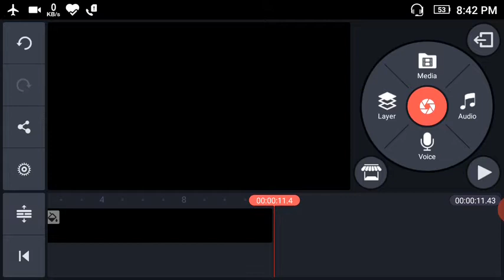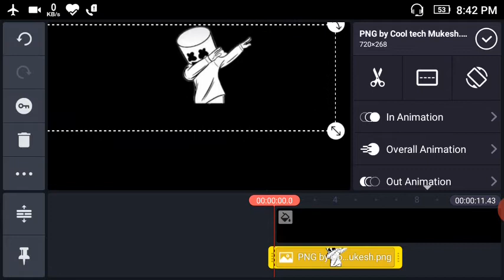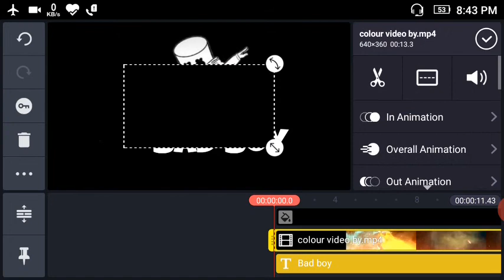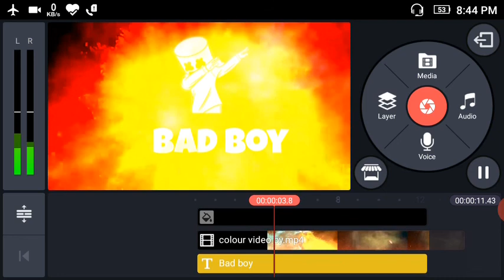Tik tok new trand | Tik tok new name art videos tutorial | tik ton light name art video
🔶Tik tok new fire name art video